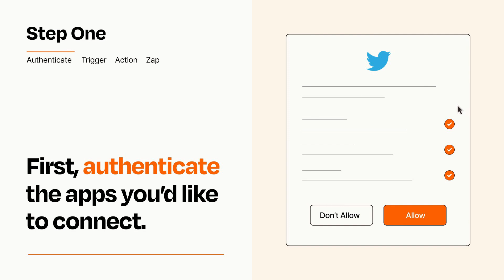How to Connect WordPress to Twitter - Easy Integration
So you want to connect WordPress to Twitter? You can do it with Zapier!